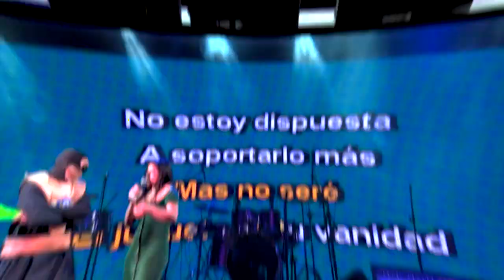Talento, música y mucho más se vivió en el KaraokeNavideñodeHCH